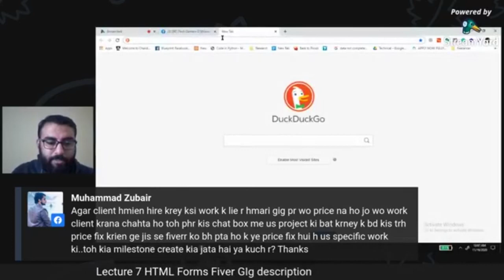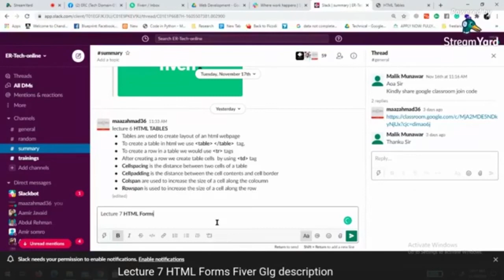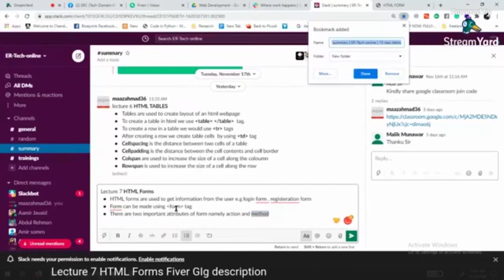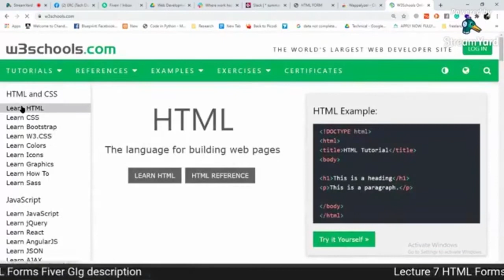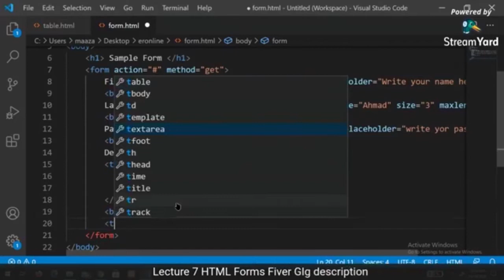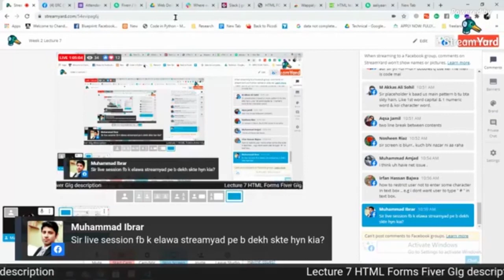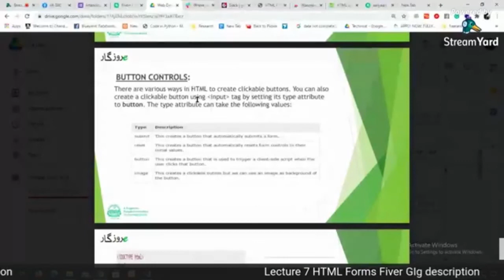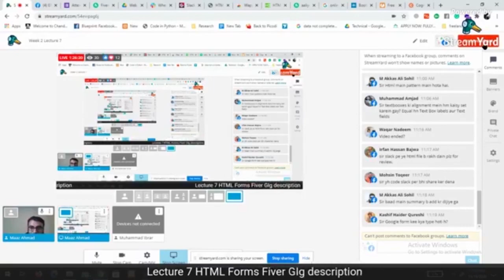LECTURE - 7 | HTML FORMS | FIVERR GIG DISCRIPTION | URDU | HINDI | WEB TUTOR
FREELANCING FUNDAMENTALS COURSE INDEX
✔ Introduction to Freelancing
✔ How to start freelancing
✔ Different fields in freelancing
✔ Freelancing websites
✔ Professional attitude in Freelancing
✔ Profile building on Freelancer.com & People Per Hour & Upwork & Fiver & LinkedIn
✔ Writing a proposal and cover letter
✔ Delivery and Deadlines
✔ Order completion and cancellation
✔ Response and rate
✔ Buyer requests
✔ Mastering the art of upsell
✔ Keeping in touch with buyers
✔ Tips for great experience with new buyers
✔ How to maximize your productivity
✔ Understanding the levels system
✔ Important factors to rank your gig
✔ Communication Skills
✔ Payment Methods In Pakistan

TECHNICAL (WEB DEVELOPMENT& WORDPRESS)
● Introduction to dynamic web
● Setting up a development server
● HTML
● CSS
● JavaScript
● Bootstrap
● Introduction to PHP
● PHP expressions and control flow
● PHP functions and objects
● PHP arrays
● PHP file handling
● Structured query language (SQL)
● Introduction to MySQL
● Accessing MySQL using PHP – Creating a basic dynamic website
● Overview of WordPress and Installation
● WordPress admin panel
● Creating WordPress Posts, Pages and other content types.
● Media Management in WordPress
● Creating and using Custom POS Types
● Categories and Tags and custom Taxonomies.
● Themes and plugins
● Widgets and Dynamic Sidebars.
● WordPress theme Hierarchy
● Creating Child themes
● Converting HTML template into WordPress theme.
● WordPress Loop and Template Tags
● WordPress Permalinks
● WordPress Plugins and their usage.
● Creating e-Commerce website using Woo Commerce